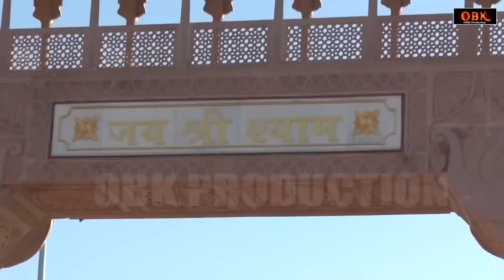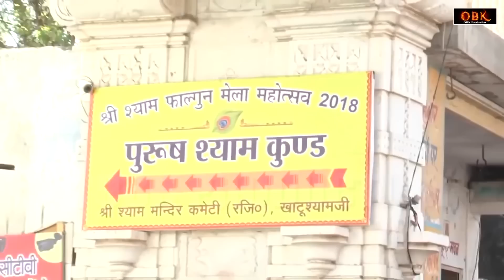Khatu Wala Dhaam | खाटू वाला धाम | Khatu Shyam Bhajan 2022 | Shyam Bhakti Geet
Shyam Bhajan,
shyam bhajan,
2022 shyam bhajan,
2022 khatu shyam bhajan,
shyam bhajan,